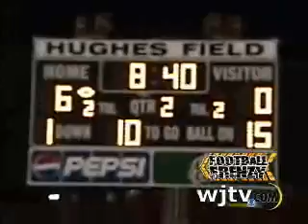Jim Hill-Callaway High School Football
Highlights of football game on 9-14-07 in the metro Jackson, MS area.  Part of WJTV News Channel 12's Football Frenzy. Download version at wjtv.com